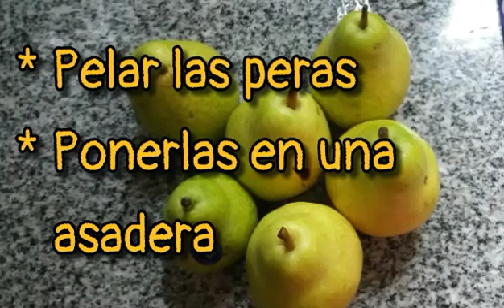Como preparar PERAS AL CABERNET - LA RISA EN LA COCINA.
Hoy en LaRisaEnLaCocina
PERAS CABERNET

Compartiremos como prepararlas.

Recetas de platos variados y sencillos para que todos se animen a cocinar y comer...

Va a haber de todo un poco
Esten atentos.
Compartan como quedaron las suyas

Gracias